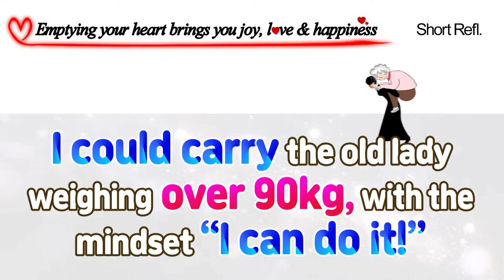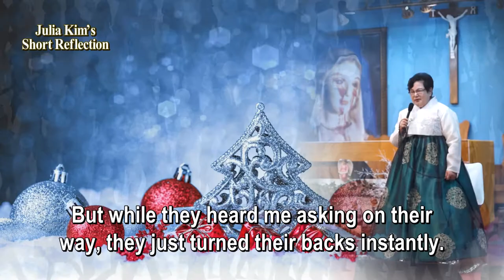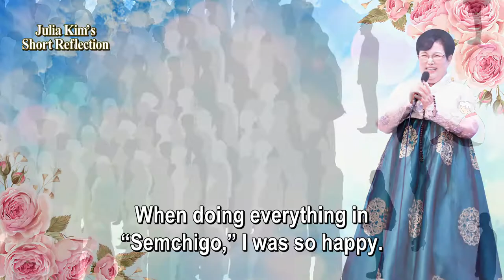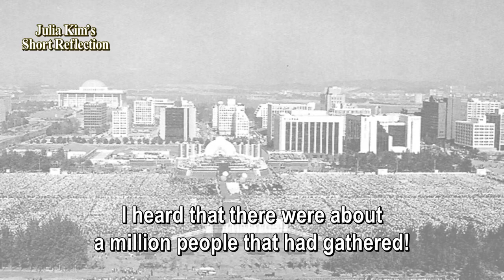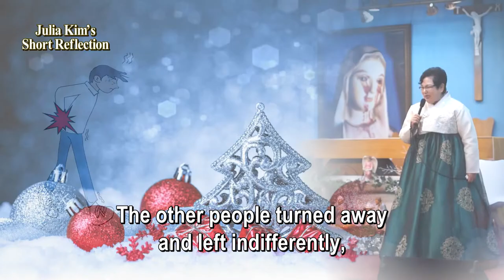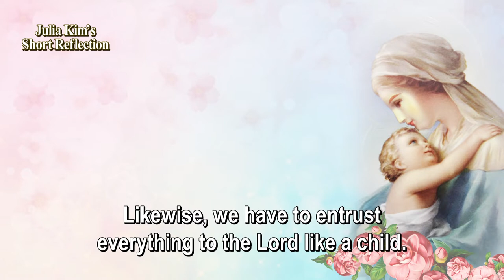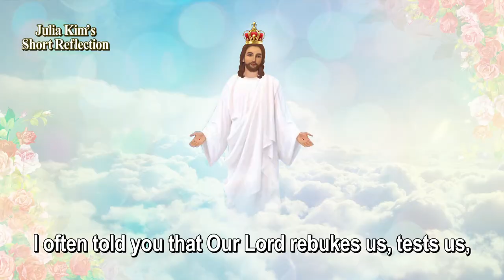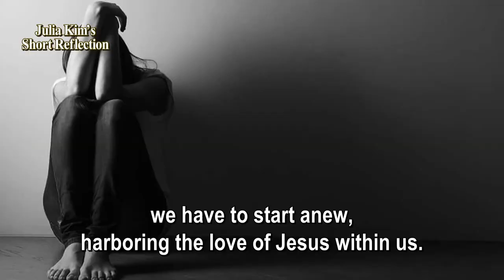[Short Reflection] I could carry the old lady weighing over 90kg, with the mindset of “I can do it!”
It happened because I had asked some young men for help. “Oh, I’m sorry. It’s my fault.” I understood this meant  Jesus asked me to carry her for myself, so I did it on my back again joyfully with “Amen.”

I don’t mean to boast at all. I could do it because I did it happily, Instead of thinking, “Oh, how can I carry such a big person?” A slim lady of 53kg carried a person of over 90kg! Everyone was surprised. It’s God’s amazing love. We shouldn’t think with human thought. We should think, “I can do it!”